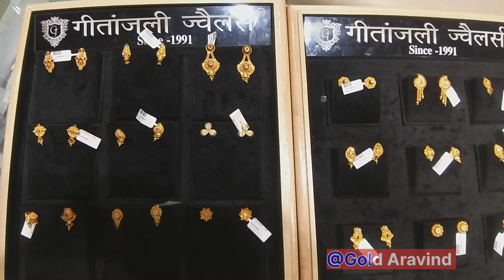Light weight Earrings Design Gold Earrings gold tops design girls Earrings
Latest Gold Earrings design ,
@GoldAravind (Geetanjali jewellers)
all types jewelry design available

# unique_jewellery
# unique_design

सोने_के_आभूषण
# gold_ornaments
rajasthani _jewellery
# silver_gents_kada
@सोने_के_हार